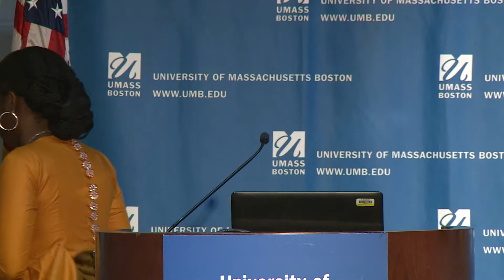UMass Boston's First Africa Day: Panel 1: African Perspectives: Democracy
UMass Boston's First Africa Day:
Panel 1:
African Perspectives on Democracy, Security and Global Governance
Moderated by Rita Kiki Edozie, Professor of International Relations, University of Massachusetts Boston

Panelists:

Pearl Robinson, Associate Professor of Political Science, International Relations & Africana Studies, Tufts University

Nada Mustafa Ali, Senior Lecturer, Women’s, Gender, and Sexuality Studies, University of Massachusetts Boston

Darren Kew, Associate Professor of Conflict Resolution, University of Massachusetts Boston

Sindiso Mnisi Weeks, Assistant Professor, Public Policy of Excluded Populations, University of Massachusetts Boston

Michael Woldemariam, Assistant Professor of International Relations, Pardee School of International Affairs, Boston University